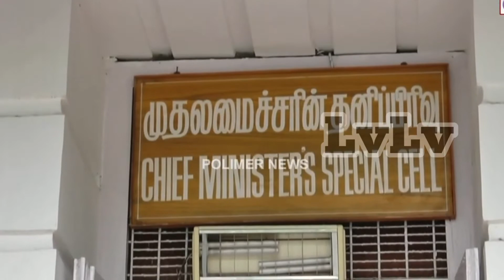Ulagam Sutrum Vaalibar Troll | Meme Boy Meme Boy | Late ah Vanthalum Latest ah Varuvom | LvLv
©Late ah Vanthalum Latest ah Varuvom